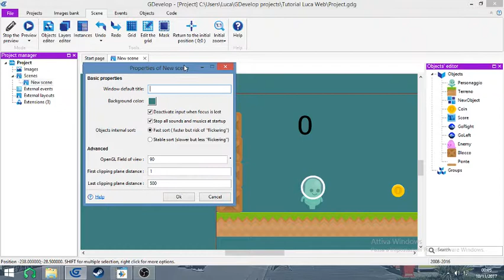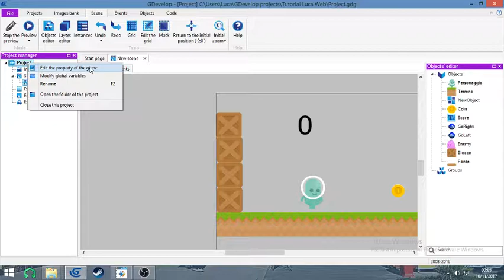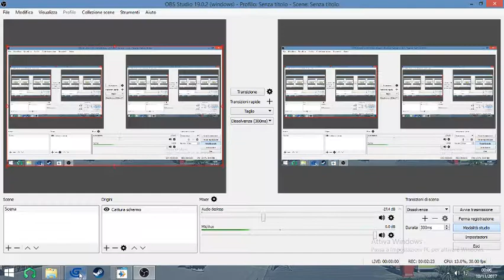[ Tutorial 7 Gdevelop 4] Graphics settings and screen color change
Video In this video we see how to change the background parameters of the color, and the resolution increases it and decreases it.

Hi guys, I hope the idea is welcome in case of criticism / advice and leave a comment as soon as possible I will answer.

I am creating this new guiding guide from the basics and then going to create something more complex.

We discover together the potential of this program!